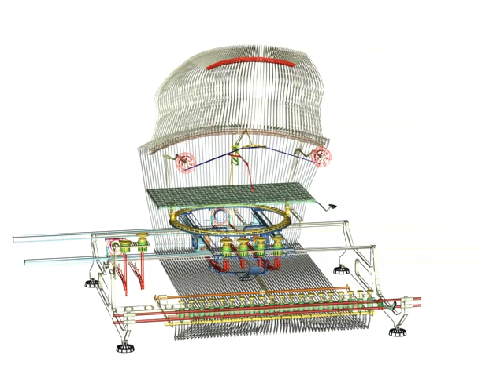Arnold Schönberg: Notenschreibmaschine - Music Typewriter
Arnold Schönberg’s music typewriter dated 1909 was never realised, but the designs show an enormous amount of imagination and mechanical talent. The music typewriter is based on the principle of a mechanical typewriter, it has a keyboard, levers which bear the type, and an ink ribbon. In order to be able to write scores with all the necessary characters, however, Schönberg had to extend and change the conventional design.

The paper is not inserted into a roller, and a flat surface serves as a writing surface. It can be moved from left to right, upwards and downwards, turned in a circle around a midpoint and can also be tilted. In this way, every section of the writing surface can be reached with the utmost precision. Tilting is necessary because Schönberg designed the print head with a trapezoidal cross section in order to fit three characters on the type bars, and in order to keep the number of type bars – which is still an impressive 120 – within a reasonable limit. Tilting the writing surface achieves a parallel position in relation to one of the three surfaces on the print head and enables the character to be printed.

The typewriter has around 40 keys which are pressed to type the character. The movements of the writing surface can be combined using special two-piece key heads and supplementary levers in order to print diagonal lines, phrase marks and curves. The notes themselves are made up of various characters. In addition, a choice of three type sizes is available as the keyboard can be shifted into three different positions. As each key therefore has nine functions, Schönberg’s music typewriter is able to produce up to 360 different characters. If operated electrically, several of these typewriters could be connected with each other. An expert typist, Schönberg believed, could produce small volumes of sheet music within a shorter amount of time, at lower cost and with a clearer print image than was previously possible. With an electric motor and rein­forced type bars, the machine could also be used for music engraving and in principle, if the design were altered, as a scribing machine as well.

In April 1909 Schönberg submitted the patent specification which was not queried in principle, although several details were commented upon. His design seems intricate and the complexity of the key characters and dual functions requires the typist’s utmost concentration.

However, this piece of equipment is anything but a technical fantasy or a fictitious machine.

Animation: Jakob Scheid